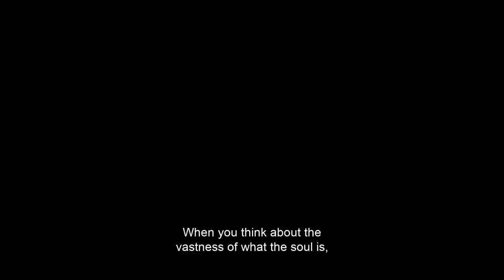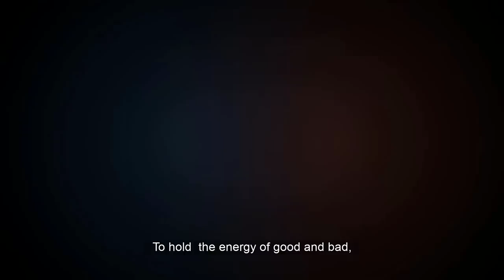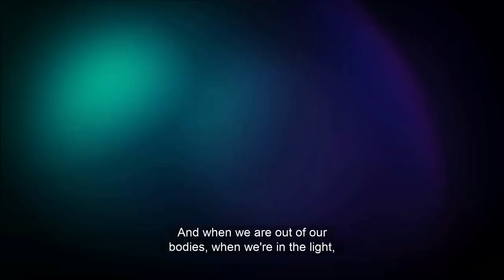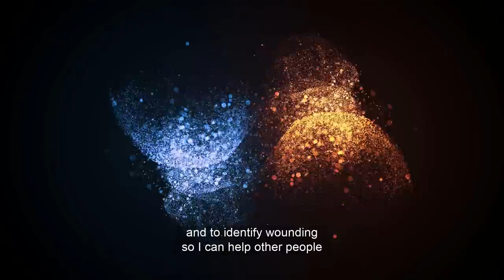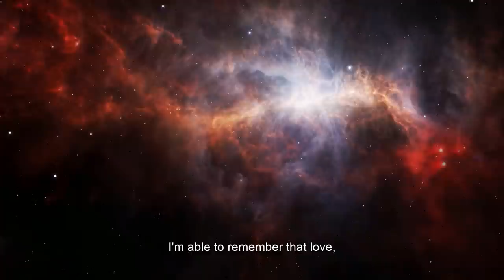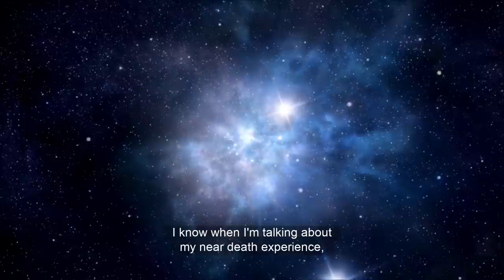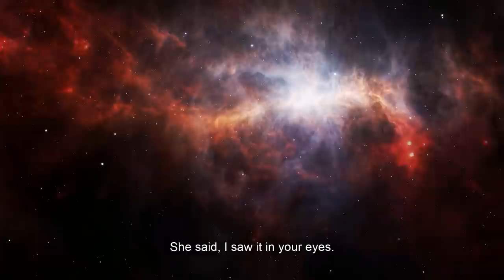Discover Your Soul’s Purpose and Heal Trauma w/ Jane Thompson | Near Death Experience Lessons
Jane serves worldwide as an intuitive healer, spiritual gifts coach and international speaker.

Jane Thompson had a profound near-death experience in 2008.
Leaving her body, entering the light and being in spirit form changed her life dramatically.  Jane’s focus is now on helping others who are seeking peace, healing and perspective.  Jane serves worldwide as an intuitive healer, spiritual gifts coach and international speaker.

0:00 - Introduction
1:15 - We are brave souls
2:36 - Our soul's purpose
7:42 - Heal trauma
15:41 - Sharing my near death experience
18:06 - Our unique soul purpose
22:05 - Earth is school

Thank You Audible for the opportunity to listen to inspirational books anytime, anywhere.

★☆★  RECOMMENDED BOOKS ★☆★

1) BOOKS BY WAYNE DYER
2) DYING TO BE ME BY ANITA MOORJANI
3) ANGELS IN MY HAIR BY LORNA BYRNE
4) YOUR SOULS PLAN BY ROBERT SCHWARTZ
5) A NEW EARTH BY ECKHART TOLLE

6) ALL BOOKS BY DOLORES CANNON
   ⇉ Keepers Of The Garden
   ⇉ The Convoluted Universe Series

7) CONVERSATIONS WITH GOD SERIES BY NEALE DONAD WALSCH

8) NEVILLE GODDARD'S BOOKS
  ⇉ At Your Command
  ⇉ Your Faith Is Your Fortune

9) ANNA, GRANDMOTHER OF JESUS BY CLAIRE HEARTSONG
10) THE GOD CODE BY GREGG BRADEN